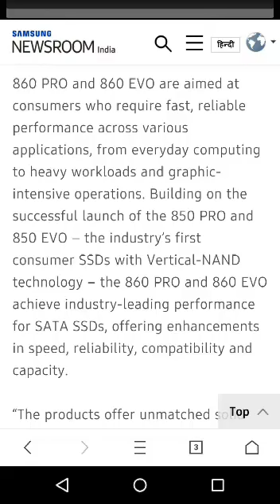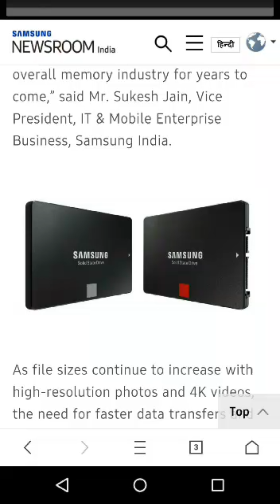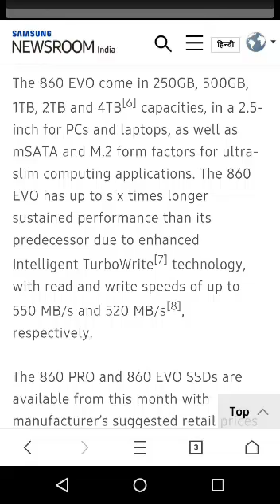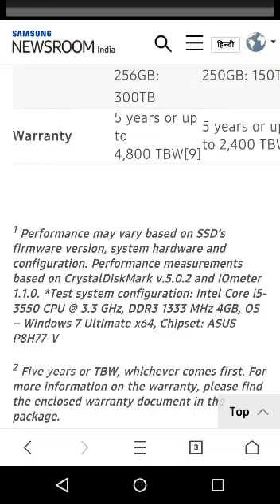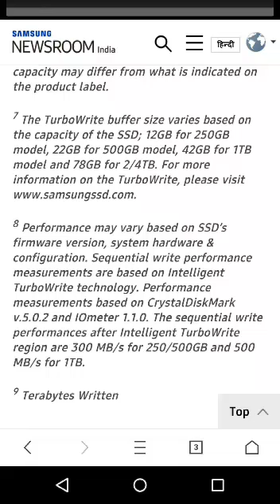Samsung’s Powerful Solid State Drives 860 PRO and 860 EVO Launched in India